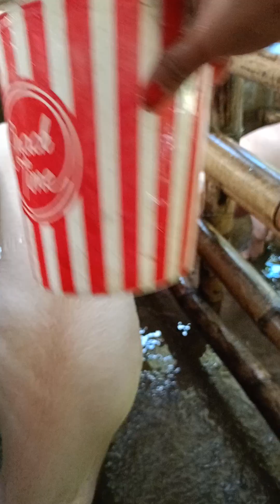paligo time sa ating 3 dumalaga at view ng likod kulungan may palayan